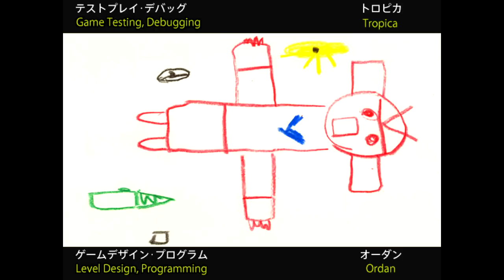Chay Plays Supercharged Robot VULKAISER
I LOVE giant fighting robots. They are my equivalent of most people's super heroes. So, when I found this nifty side scrolling shooter that is just a giant, loving send-up to the genre, I had to LP it. Guest starring Nori!